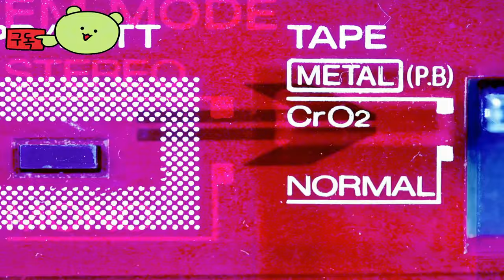몬스터 헌터 와일드 ( Monster Hunter Wilds ) 공식 게임 예고편 _Gamescom 2024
🎀Supported Languages

영어 ✔

🕹️Game content
Monster Hunter Wilds에서 사냥이 시작됩니다. Monster Hunter 시리즈의 최신작으로, 현재 개발 중입니다. 사냥 액션 게임플레이에서 최고의 정점을 경험하세요. 2025년 출시 예정입니다.

⚡Game Developer
 캡콤 주식회사